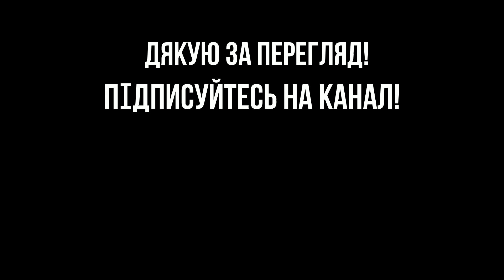Океан Ельзи-Відповідь.Як грати на гітарі.Акорди.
Пісня гурту Океан Ельзи-Відповідь.
Вашій увазі мій варіант виконання цієї пісні та акорди.

МИРУ ВСІМ!